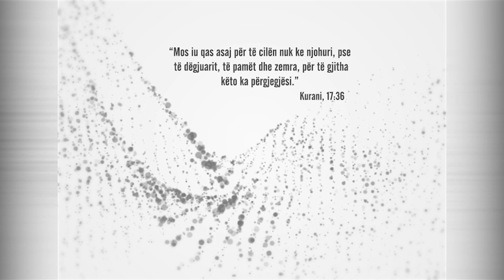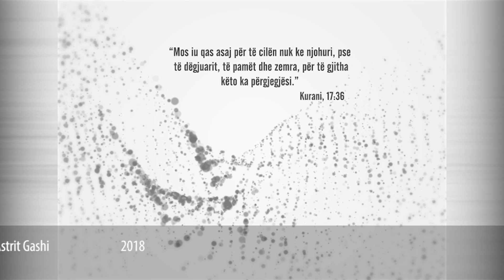Zëri i arsyes | 379. Një dekadë pavarësi - Ilir Deda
Bujar Isma me të ftuarin: Ilir Deda - deputet
Zëri i arsyes - Peace TV Shqip - Çdo të diel prej orës 21:00